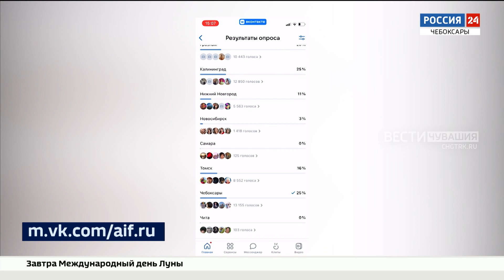Чебоксары претендуют на звание культурной столицы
Какой город будет признан Культурной столицей в 2024 году, станет известно в сентябре - до этого времени свой голос за любимую столицу можно отдать на сайте "Аргументы и факты".